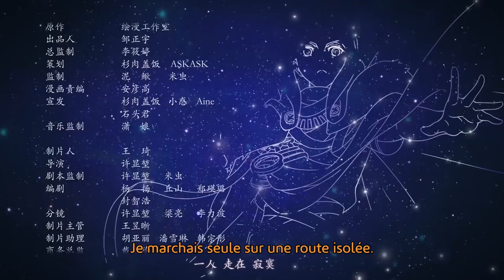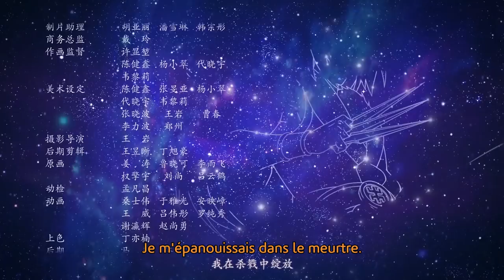Huan Jie Wang [Eudemon Quest] - Episode 1 - VOSTFR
Huan Jie Wang raconte l'histoire du continent Eudémon où la plupart des gens naissent avec un pouvoir spirituel (ou pouvoir Eudémon). Chu Ling Xiao n'a pas eu cette chance, mais il rêve de devenir le prochain héros d'Eudémon. Sans pouvoir spirituel, sera-t-il capable de réaliser son rêve ?
La veille de l'examen de Tian Wu, il croise la route d'une espionne Mo Wu, vaincue lors de la guerre 10 ans plus tôt.
Cette fille s'infiltre dans les rangs de Tian Wu et Chu Ling Xiao se retrouve impliqué dans les conflits qui opposent Tian Wu et Mo Wu.

Namae_FS : Sortie d'un épisode par semaine, le lundi.

Titre original : 幻界王 (Huàn jiè wáng) / Eudemon Quest
Format : ONA
Origine : Manhua Huan Jie Wang, écrit et illustré par Hui Man
Genres : Action - Aventure - Fantasy - Magie - Shonen
Saison : 1
Épisodes : 20
Durée par épisode : ~14 min
Diffusion originale : 30/05/2018 au 17/10/2018
Studio d'animation : Tencent Animation